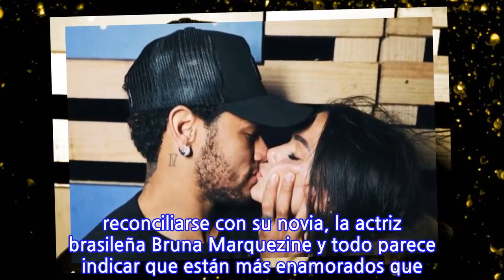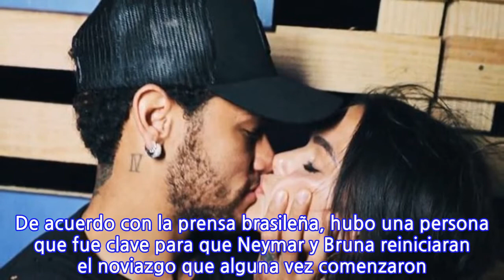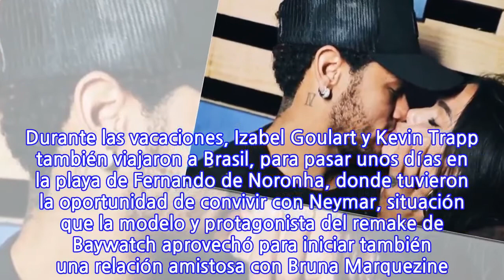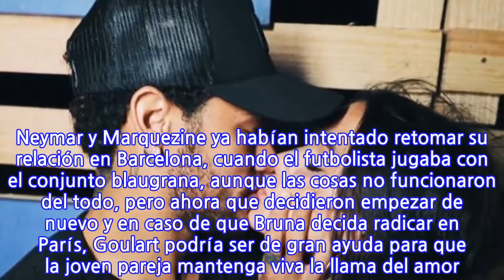Por esta sensual modelo Neymar y su novia Bruna se reconciliaron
Las breves vacaciones por las celebraciones de Navidad y Año Nuevo también le sirvieron a Neymar para reconciliarse con su novia, la actriz brasileña Bruna Marquezine y todo parece indicar que están más enamorados que nunca. VIDEO: Neymar pone a temblar a Brasil con intrépido salto Pero la reconciliación no se dio por sí sola. De acuerdo con la prensa brasileña, hubo una persona que fue clave para que Neymar y Bruna reiniciaran el noviazgo que alguna vez comenzaron. Se trata de la sensual modelo brasileña Izabel Goulart. Goluart, novia de Kevin Trapp, portero alemán del París Saint-Germain, inició hace algunos años una amistad con Neymar, luego de que ambos coincidieran en varios eventos, además de que la modelo de 32 años fuera madrina de la delegación de Brasil en los Juegos Olímpicos de Río de Janeiro 2016. La amistad se reforzó cuando el exjugador del Barcelona se mudó a París, para integrarse al PSG. Durante las vacaciones, Izabel Goulart y Kevin Trapp también viajaron a Brasil, para pasar unos días en la playa de Fernando de Noronha, donde tuvieron la oportunidad de convivir con Neymar, situación que la modelo y protagonista del remake de Baywatch aprovechó para iniciar también una relación amistosa con Bruna Marquezine. Neymar se deja besar por sus dos amores y lo comparte en Instagram A través de Instagram, Izabel le envió un mensaje a Bruna, para motivarla a irse a vivir a la capital francesa. “Ven, vecina. París te espera. Su amor contagia”, escribió la también exángel de Victoria’s Secret. Neymar y Marquezine ya habían intentado retomar su relación en Barcelona, cuando el futbolista jugaba con el conjunto blaugrana, aunque las cosas no funcionaron del todo, pero ahora que decidieron empezar de nuevo y en caso de que Bruna decida radicar en París, Goulart podría ser de gran ayuda para que la joven pareja mantenga viva la llama del amor.